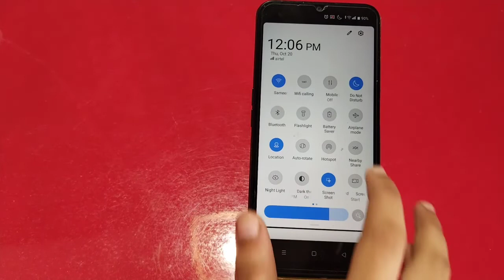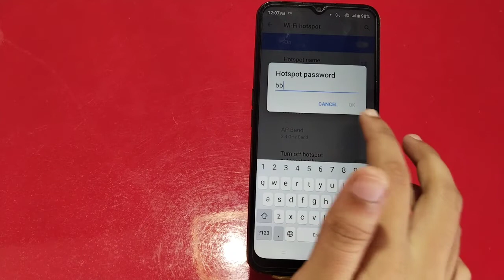How To Hotspot Setting In Realme C35,Enable Hotspot In Realme C35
How To Change Hotspot Setting In Realme C35,
How To Change Hotspot Setting In Realme C35, How To How To Enable Hotspots In Realme C35,
How To Set Password On Hotspot In Realme C35,